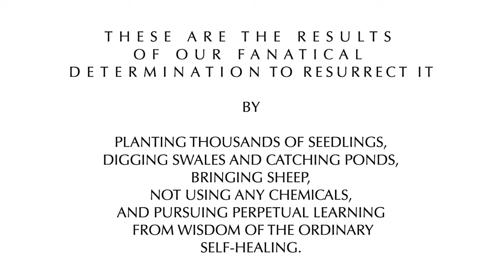Permaculture swales results after 7 years.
We designed our projects to be in harmony with nature.
We are committed to mimicking the patterns and relationships found in nature and applying them in many aspects of creating our realities.
We are not 100% self-sufficient but we certainly left behind our city rat lifestyle.
From our well, our water is pumped with solar energy. We produce solar electric power and feed it back to the grid. Our water is heated by the solar system.
We even manage to have a few seasonal crops.
But most of all, we have created an arboretum.
Applying  permaculture principles really works.
Our home is constructed from brick, rock, and non-toxic finishes. We also opted for long-lasting, nearly maintenance-free building materials such as cement, steel, and aluminum.
Building a homestead from scratch according to the principles of eco sensibilities was, and continues to be a challenging but rewarding adventure. It requires learning many skills,  uncompromised commitment, and deep respect for nature’s rules.Every day, the results surprise us with awe and never-ending, often taxing lessons. This lifestyle requires to be able to get up and keep going even when everything and all around are advising to quit.
We now know that the health of the soil is essential to our own health, and the health of plants and animals. We also now deeply respect all who grow food and understand the "language" of their land and the animals they keep.
The paradigm shift in understanding the interconnectedness of all living things and building our own resilience is the most welcomed side effect from following the path we chose 15 years ago.